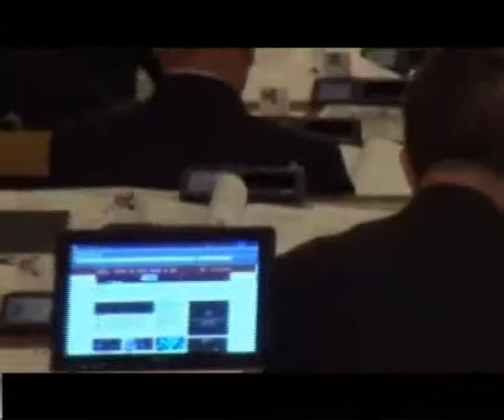Taglio di indennità a sindaci e consiglieri, l'Ars vara la legge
TAGLIO DELLE INDENNITA’ DEI SINDACI E DEGLI AMMINISTRATORI LOCALI. L’ARS HA APPROVATO LA LEGGE AL RIGUARDO CHE NON ENTRERA’ IN VIGORE DA SUBITO MA DAL PROSSIMO RINNOVO DEI CONSIGLI COMUNALI.